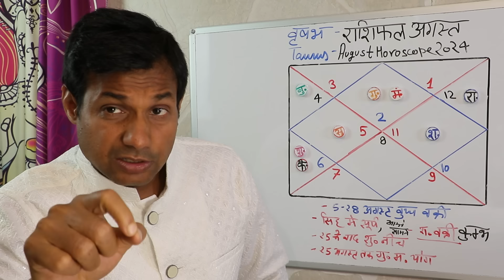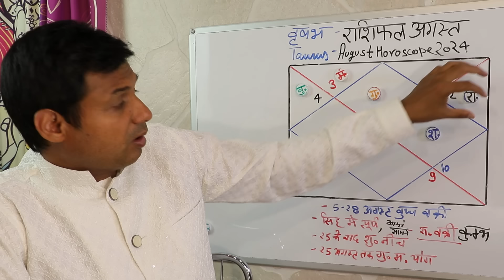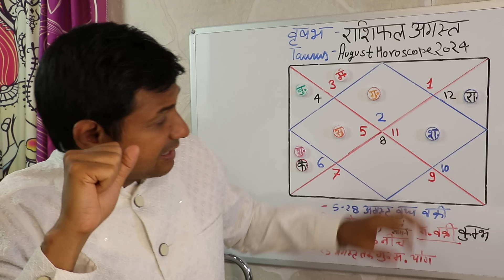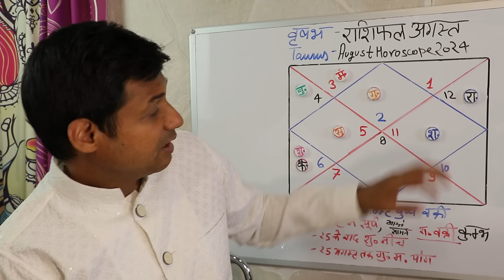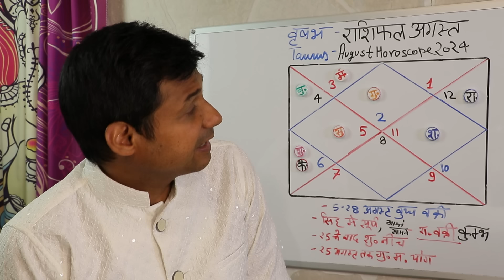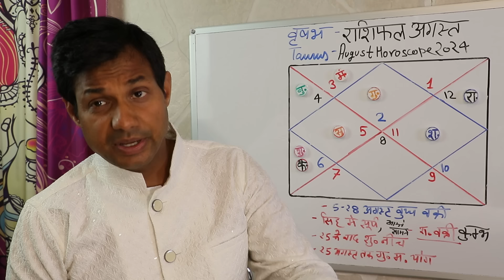वृषभ राशि अगस्त 2024 राशिफल | Vrishabh Rashi August 2024 Rashifal | Vrishabh August 2024 Horoscope